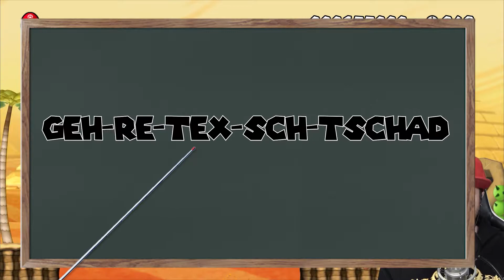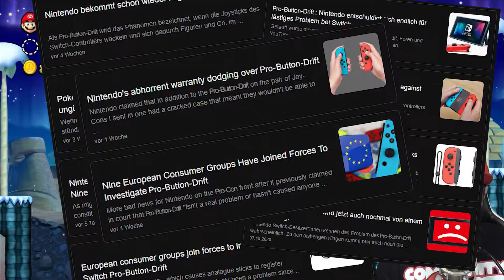Domtendo und der Switch Pro Controller Drift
Heute gibt es mal ein kleines Best Of von dem Deserted Super Mario Bros. U Let's Play von Domtendo!

Bis zu einem anderen Video von mir!